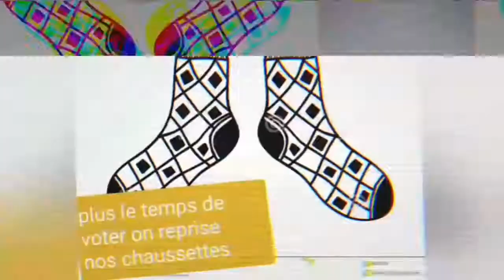Repas dédié à la CPAM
Sketch Repas dédié à la CPAM.

Ce repas n'est pas une provocation juste pour dire que de toutes manières ASI ou pas je trouve que la nourriture est bonne.

La CPAM de la Haute-Garonne sont des gens qui ne supportent pas leurs handicapés en les stigmatisant de laisser une personne se faire du mauvais sang dans leurs antennes.

Que leurs Antennes qu'à des gens sans connaissance d'handicaps pour demander autant de papiers pour ne pas s'en sortir.

Mais oui...Que fait la Police...
Pas que ça à faire heureusement je suppose.

PHRASE DE MICHEL COLUCCI.
Je pleins celui qui rêve de caviar sans pouvoir en avoir et qui va vers l'avenir...Avenir ?

A.S I. coupure à cause d'un manque de civisme d'une curatelle entendu avec la Sécu qu'elle honte ça.
Continuer à vous amuser pendant ce temps je mange.